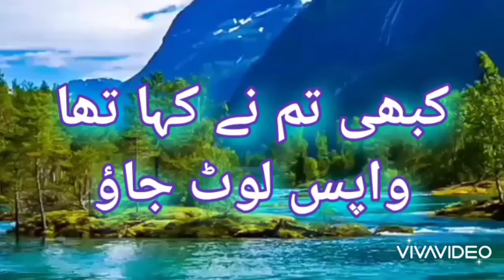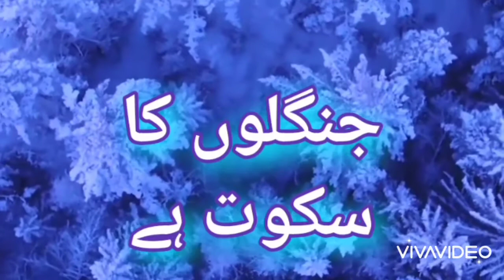Parizaad Drama Poetry💖/ Best Poetry Status💖/Must Watch💖/ Deep Urdu lines/Beautiful Female Voice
Asalaam o alikum
* Islamic posts
 *Urdu post
*Ahadees shareef
*islamic shorts
*Drawing/ Art work
*Allah*
*Calligraphy*
 *Poetry( Romantic, Sad, Social)
 *urduzone*
 *urdupoetryworld*
 *islamicpost*
*urdupoetry*
*vlog
*daily life
*social issues
*Makeup